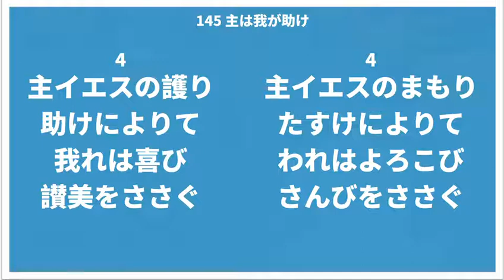145 主は我が助け